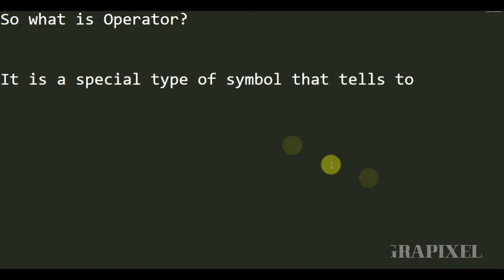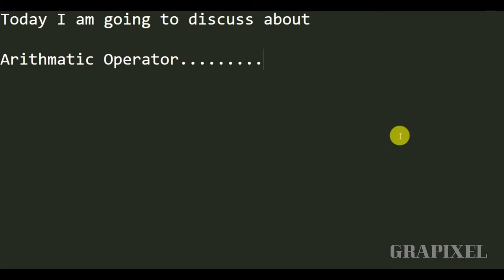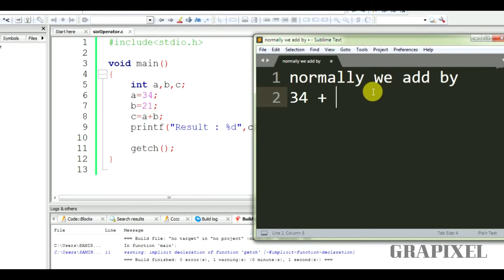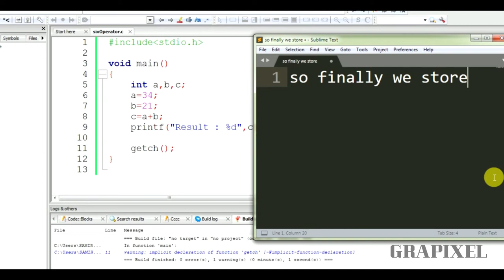6. C Programming tutorial | Grapixel | Operator | Arithmatic Operator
Types of operator